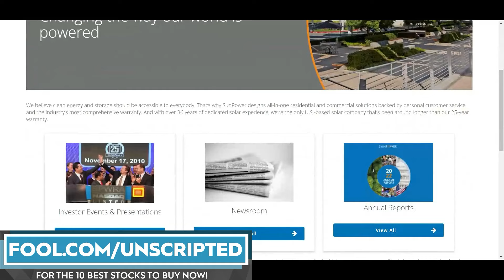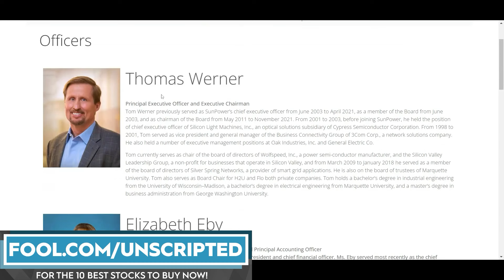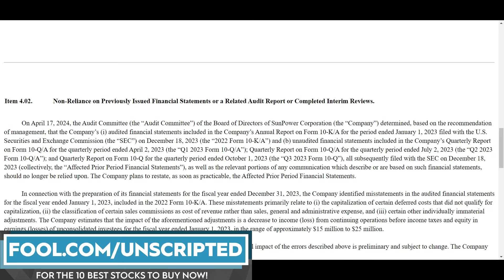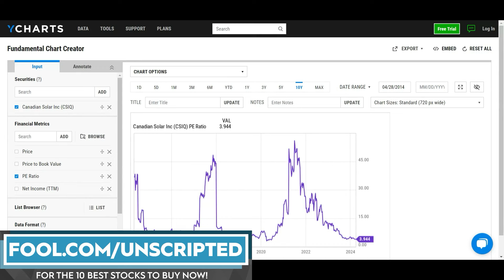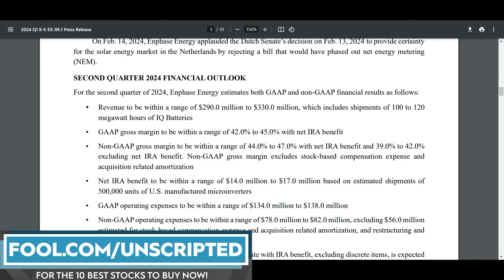Bargain Hunting in Solar Stocks: 1 to Avoid, 2 to Buy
Stocks discussed: SPWR, CSIQ, ENPH